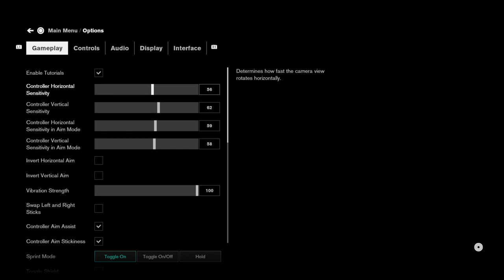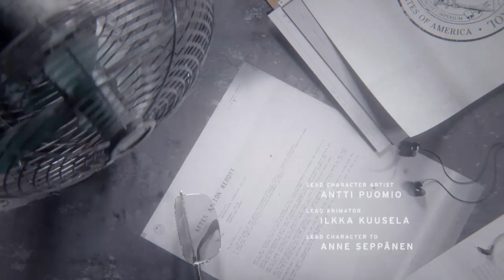CONTROL Part 1